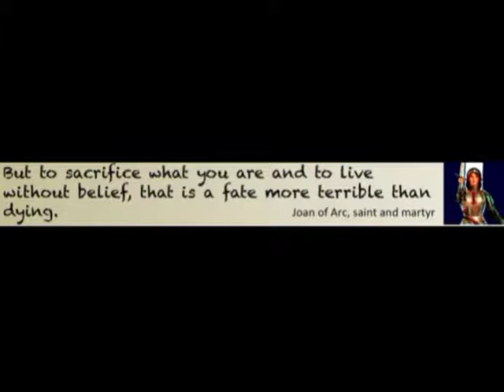PRESENTS INDUCTION OF DR BERNICE SANDLER INTO THE NATIONAL WOMEN'S HALL OF FAME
THE WOMEN'S HALL OF FAME MARYLAND AND NEW YORK COVERED BY TOP OF THE MORNING WITH THE MARYLAND WOMEN'S HERITAGE CENTER